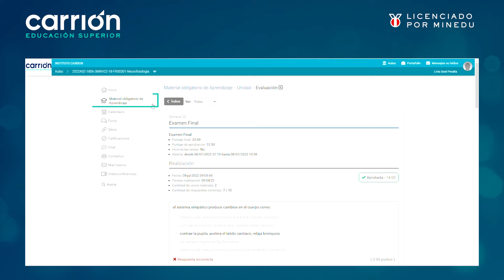Aprende a ingresar a tus clases virtuales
Estás a un clic de ingresar a tus clases. ¡Aquí te enseñamos como!